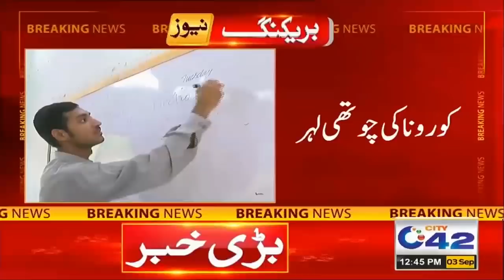Schools Closed Again For How Many Days Again??